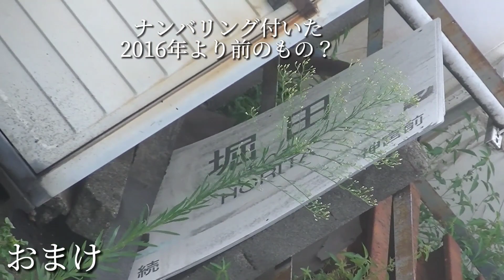【3R4重連準急】3508f+3524f 準急鳴海 神宮前到着/発車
9月2日の運用改正で3Rになっちゃいました

6R4重連が減っちゃたけど、数年ぶり？に尾西線(津島〜一宮)の3R定期運用が復活しましたね。

で、あの駅名標に気づいたことがある人はどのくらいいるんですかね。

どうもゆきのんです！
このチャンネルでは主に名鉄の動画、たまに自作曲を投稿しています。
普通に列車を撮った動画の他に乗り鉄旅、廃線跡めぐり、鉄道PVなどもあります！